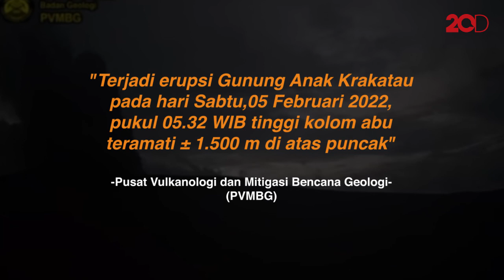Detik-detik Gunung Anak Krakatau Kembali Erupsi!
Gunung Anak Krakatau kembali erupsi tadi pagi, Sabtu (5/2) pukul 05.33 WIB. Adapun ketinggian kolom abu vulkanik mencapai ± 1.500 m.